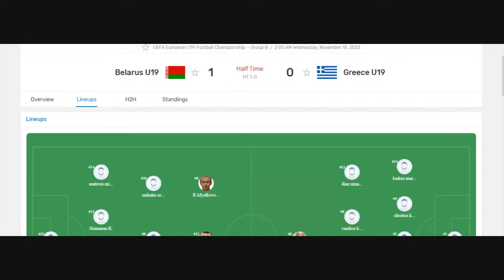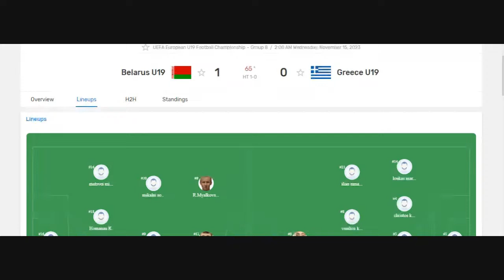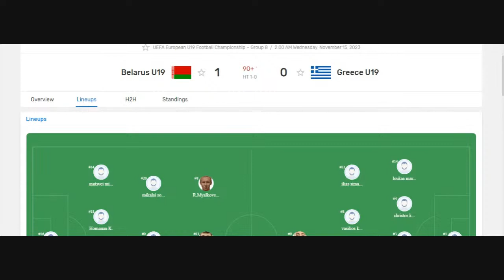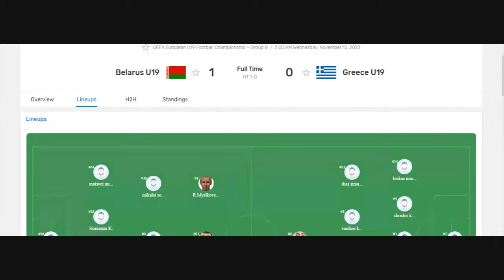🔴 BELARUS U19 - GREECE U19. LIVE HD. U19 EUROPEAN CHAMPIONSHIP. GROUP H. (FASTER THAN TV)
U19 European Championship livestream,Belarus U19 vs. Greece U19 U19 European Championship preview,Young talents in U19 European Championship clash,Tactical analysis of Belarus U19 vs. Greece U19,Youth football action online,Streaming platform for U19 European Championship,Belarus U19's recent form in the tournament,Greece U19's performance in U19 European Championship,U19 European Championship fans' excitement,Youth football broadcast online